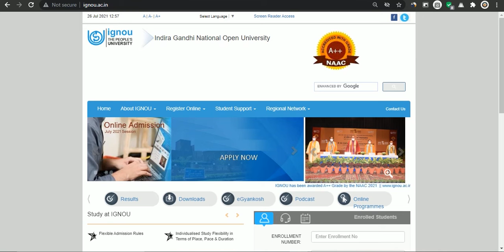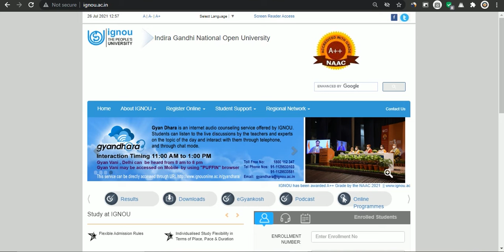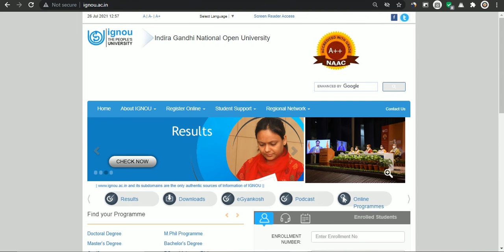IGNOU Assignments Status Updated | How to Check IGNOU Assignments Status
Hello, students aap sabhi ka ek bar fir se sawgat hai "IGNOU_INDIA" me, Aaj ki video me, main apko btane wala hu ki aap kaise apna assignments status check kar sakte hai. to chaliye start karte hai video ko